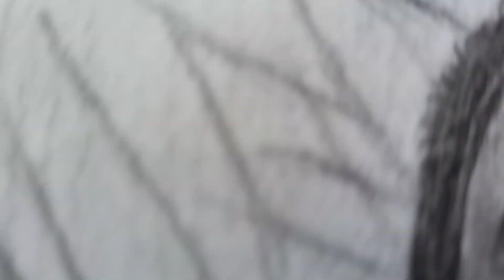How to shade skin for beginners.Virat Kohli drawing.